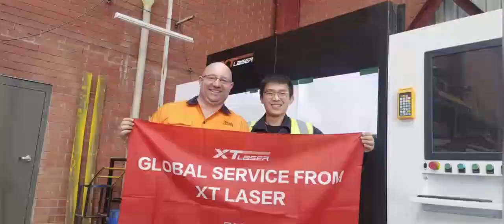Fiber laser cutting machine in Australia 1510A customer feedback